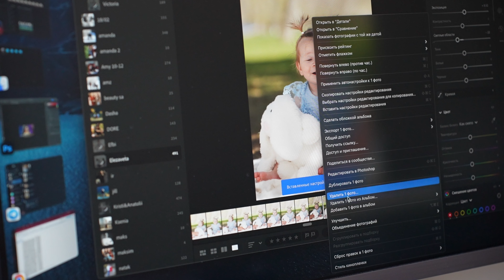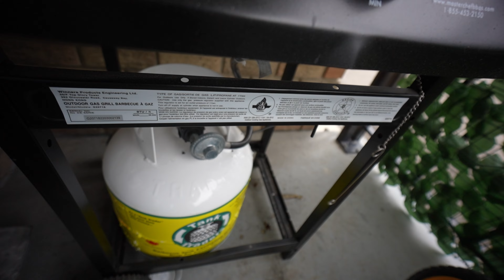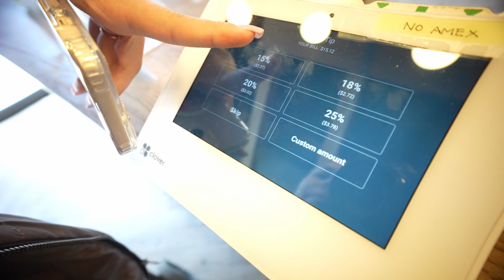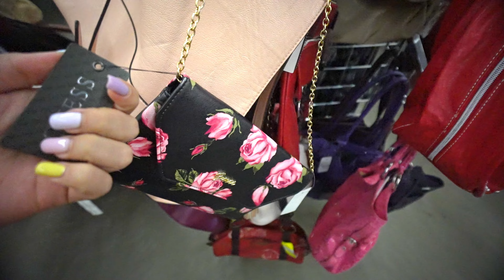Один день из Жизни в Канаде - поход в Goodwill, Гриль и Работа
Присоединяйтесь ко мне в моем последнем видео-влоге, где я покажу вам, как проходит мой день в Канаде, в прекрасном городе Калгари! Сегодня у нас запланировано немного шоппинга в одном из моих любимых мест - магазине Goodwill, где я надеюсь найти какие-то интересные находки. Затем мы отправимся в парк или на задний двор, чтобы пожарить что-то вкусное на гриле и насладиться красивой канадской природой.

Но это еще не все! Я также поделюсь с вами кусочками моей жизни в Канаде как фотографа. Узнаете, как я совмещаю свою работу с увлечением, и какие интересные проекты я сейчас веду.

Не пропустите этот захватывающий день в моей жизни в Канаде! До скорой встречи!"

Я не только фотограф (посмотрите мои работы в Instagram но и ваш компаньон по захватывающему путешествию по жизни в этой удивительной стране.